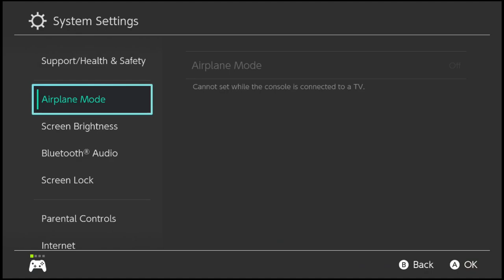Encore Smash Weekly #189 - Djohnmark Vs. 天 | VulgarKaiju - Winners Semifinals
Encore Smash Weekly #189 - Djohnmark (Kirby/Lucina) Vs. 天 | VulgarKaiju (Sephiroth) - Winners Semifinals

Streamed by: Ryan O'Hara
Brackets ran by: Ryan O'Hara
Custom Animations by: Freddy Feliciano
Overlays by: Barry Paust